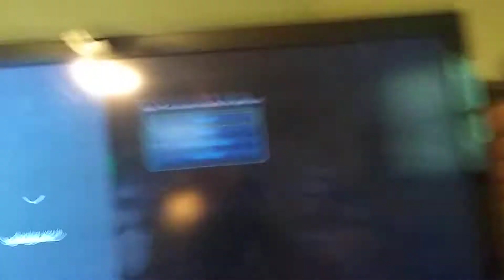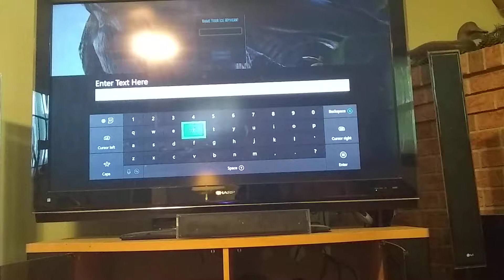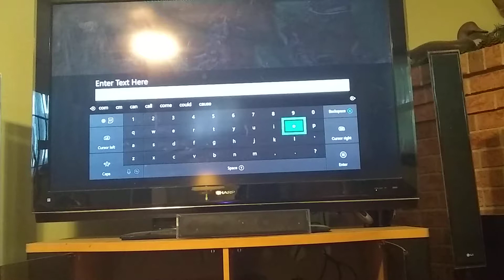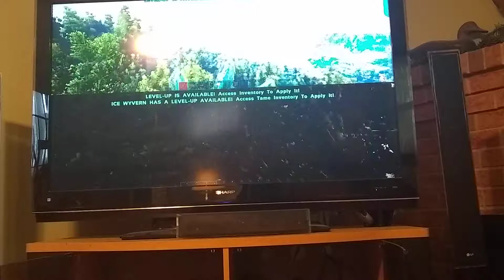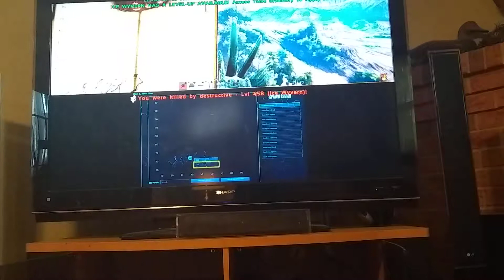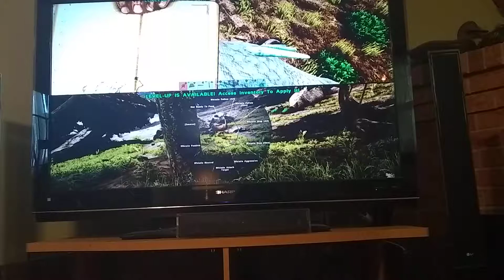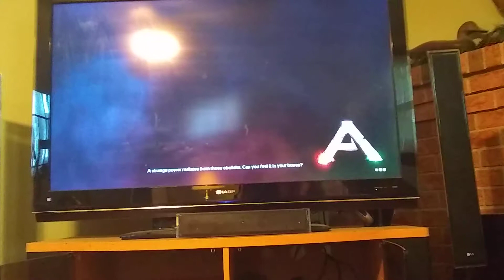Arc on Xbox One for a small stream next is bo3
Playing with William Nolt on Xbox one, (Road to 100 sub's)